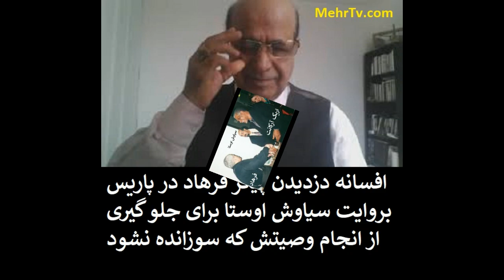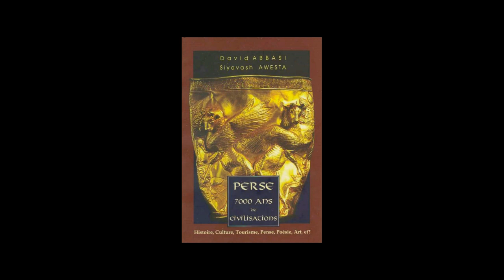farhad راز دزدیدن پیکر فرهاد در پاریس بروایت استاد سیاوش اوستا